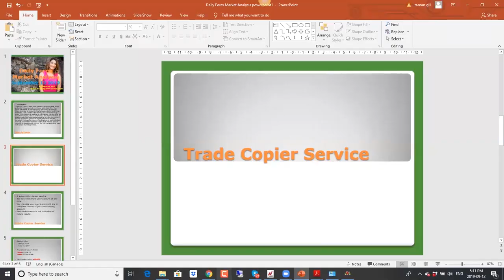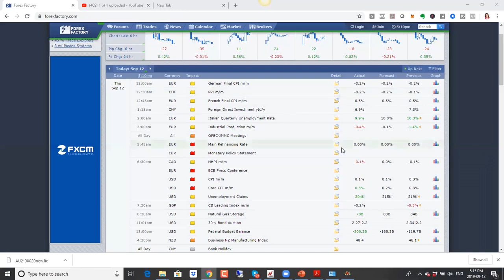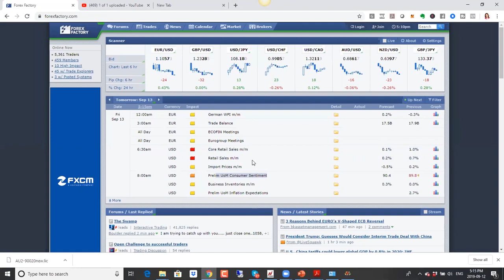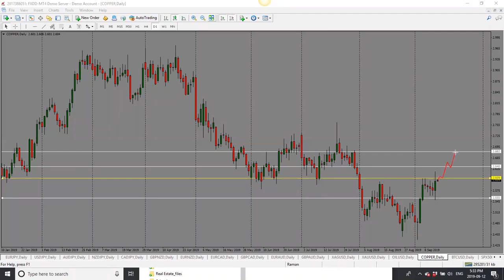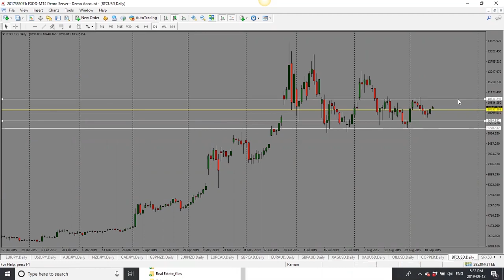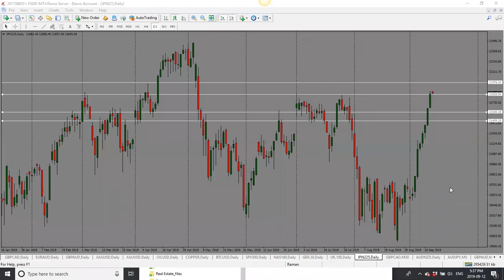Daily Market Analysis call - September 13, 2019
This Forex Forecast video is a daily preparation routine for the upcoming trading. We will take a deeper look into fundamental analysis and talk about economic news coming out this week and its implications. Also, keep an eye on each technical levels as potential trades can be spotted.

This includes:
1. Live Daily Market Analysis calls (Monday - Thursday)
2. Daily Market Forecast spreadsheet
3. Daily Market Direction for 20+ forex pairs, Bitcoin, commodities and Indices
4. Entry and Profit target levels for each pair we analyze
5. Private Facebook group with live market commentary and trade ideas from me
6. Access to me to ask questions